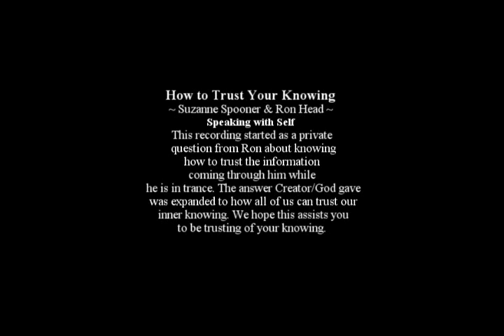How to Trust Your Knowing ~ Suzanne Spooner & Ron Head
This recording started as a private question from Ron about knowing how to trust the information coming through him while in trance. The answer God/Creator gave was expanded to how all of us can trust our own inner-knowing. We hope this assists you to be trusting of your knowing. ~ Ron & Suzanne